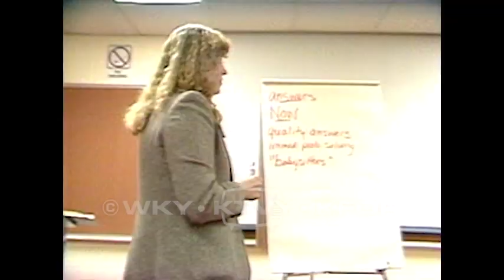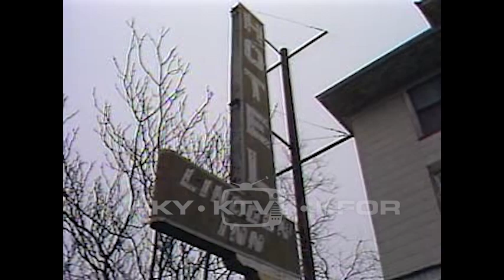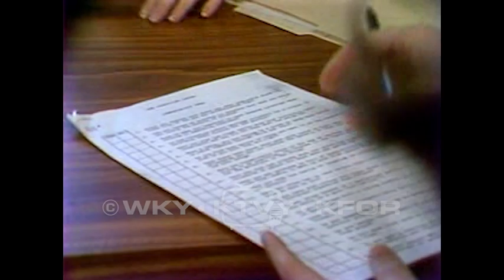Tape 734. 1983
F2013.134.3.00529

Description: 1. OPEC - OKLA money 5pm – Lower prices on oil from Saudi Arabia will be bad for Oklahoma. York comments on the potential impact. 01/25/1983; 2. Midwest City employment – People who are waiting at the unemployment office are interviewed. 01/25/1983; 3. Corrections meeting 5:30pm – Lexington prison nearly went to triple celling this weekend. Meachum explains the situation. 01/27/1983; 4. Wood stoves – Wood burning stoves are becoming popular, but they carry a higher risk of house fires. A wood burning stove user says he is saving a lot of money on electricity. 01/28/1983; 5. Southside DOA – Exterior of Beets Garage. 01/30/1983; 6. Oklahoma strike 5pm – Truck drivers say they are worried about their safety if the strike happens. 01/31/1983; 7. Sick school 10pm – Many students have been sent home sick from Jefferson Heights Baptist Academy. 01/31/1983; 8. Civic Center hearing 5pm – A new sound system called the phonic ear sound system will allow users to adjust the settings for concert environments. 02/02/1983; 9. city charm school 5pm – City employees are trained to deal with difficult customers. 02/03/1983; 10. Greyhound dog racing – Greyhound breeders are introducing legislation to allow greyhound racing in Oklahoma. 02/03/1983; 11. Organized crime in OK 10pm – Bob Macy says organized crime is working its way into Oklahoma. He has asked for a RICO statute from the legislature. 02/04/1983; 12. House fire 5pm – Firefighters at the scene of a house fire. 02/05/1983; 13. Moratorium / Farm foreclosures – Farmer’s Union Members support Boren’s efforts to prevent forced farm foreclosures. 02/08/1983; 14. Police shooting 5pm – Police on the scene at the Lincoln Inn Hotel. 02/09/1983; 15. Bristow fire death 10pm – A woman says she had support from neighboring communities and businesses after a fire. 02/09/1983; 16. Computer dating 5:30pm – Description of how a computer dating service works. 02/10/1983; 17. Shuttle expert 10pm – A man talks about the different uses of satellites. 02/11/1983; 18. Vietnamese New Year 10pm – People attend a Vietnamese New Year celebration. 02/13/1983; 19. Armed robbery up 5pm – Overview of armed robbery statistics. Numbers are up from last year. Police say that the economy is partly to blame. 02/14/1983; 20. N.W. 29th fire 10pm – Firefighters at the scene of a house fire. A woman has her hands treated in the back of an ambulance. 02/14/1983; 21. U.S. Marines arrive in Lebanon 02/14/1983; 22. Fact finder on corrections 10pm – Court appointed factfinder says that one area that needs improvement is overcrowding. 02/15/1983; 23. President Reagan 10pm - 02/16/1983; 24. FFA week coming up – FFA members will visit churches to talk about FFA week. Executive Secretary of the Oklahoma FFA Association talks about his role in the organization. 02/17/1983; END.

Coverage: Bristow (City), in Oklahoma (USA)
Lexington (City), in Oklahoma (USA)

Extent (quantity/size): 0:32:12

Subjects: Correctional institutions / Dating services / Farmers / Future Farmers of America / Greyhound racing / Hearing aids / Labor unions / local government / Organized crime / Petroleum industry and trade / Robberies / Strikes and lockouts / Television news programs / Truck drivers / Unemployment / Vietnamese New Year